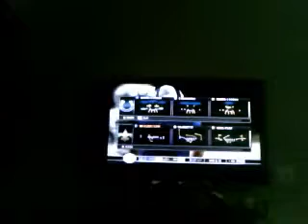Madden 10: Indianaplis Colts vs. New Orleans Saints part 2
I got another TOUCHDOWN after i threw the ball for 75 yards to Reggie Wayne for the TD. Boy does it feel good to have the lead. I am now winning 14-0.
Colts:14
Saints:0